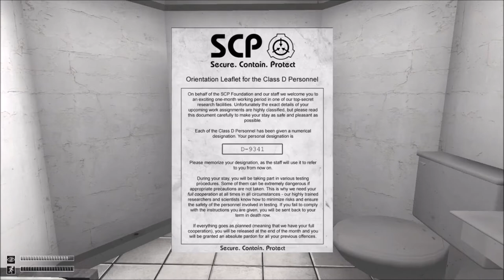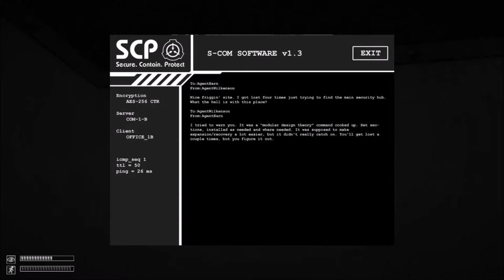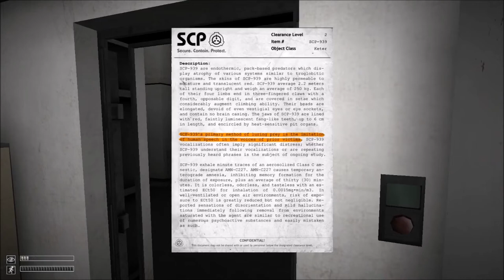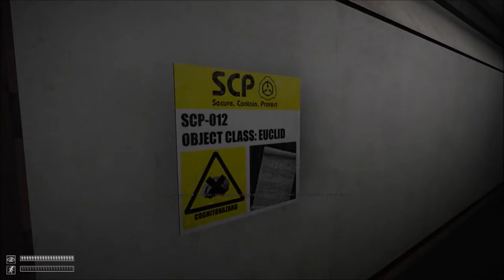SUCK MY DICK! | SCP Containment Breach #1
Fuck You TEDDY!

Howdy fellas! I'm TheMilitantHorse, and welcome to Site-19 of the SCP Foundation! Here, you'll encounter many different Safe, Euclid, and Keter class objects! These SCP's can be highly dangerous, and- wait... Crap, we're being used to test them! It should be fine, unless the lights go out...

Mail It In (ft. Haymaker) ~ The Wasteland Wailers